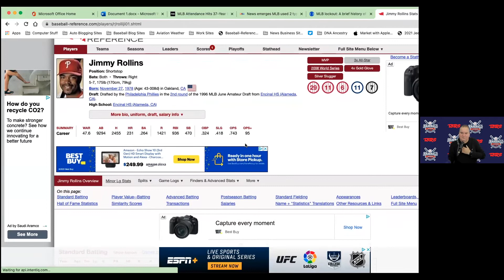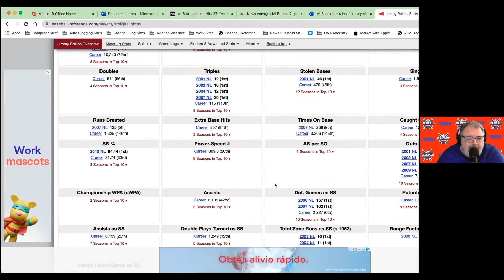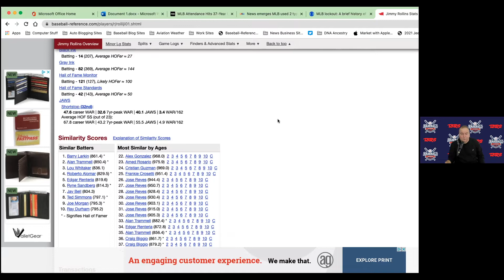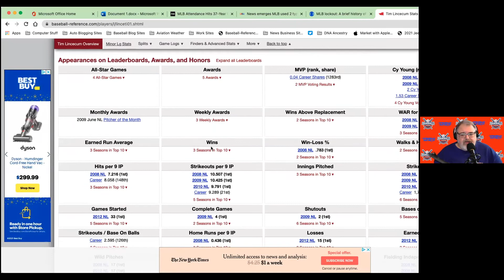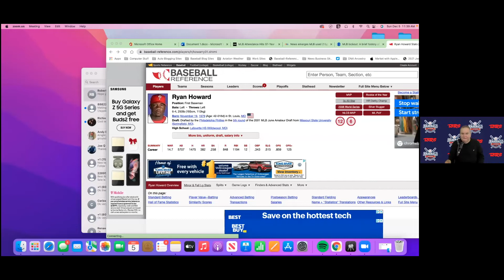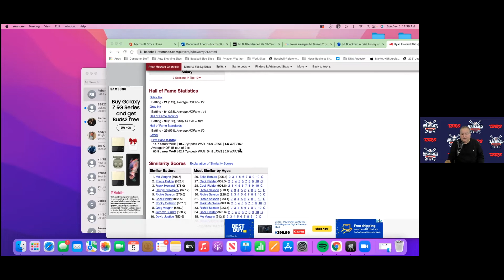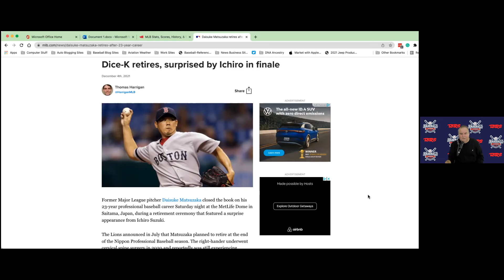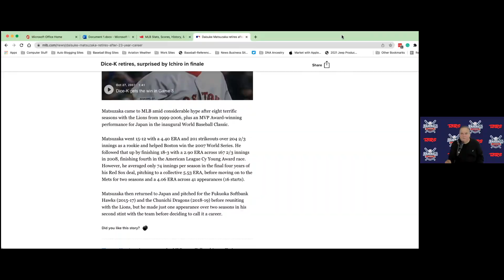The Baseball Talk Radio Show #074 All Stop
Baseball has come to a halt as owners lock out the players after the CBA expired.  Rich and Gary discuss the lockout, the implications, and what happens next.  Also committee voting for the Hall Of Fame which old-timer will get in?  All that and more on this edition of TBTRS.

Contact The Show - 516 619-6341